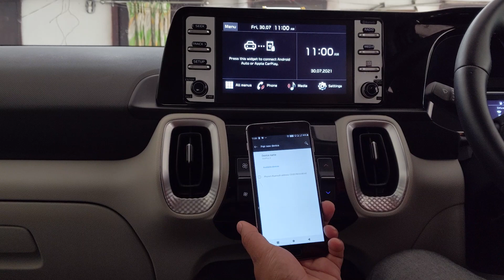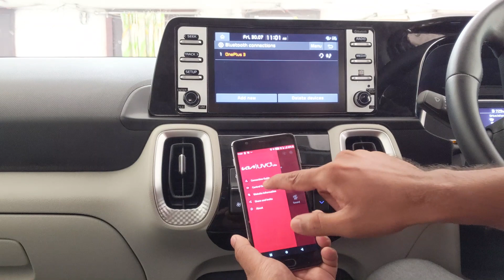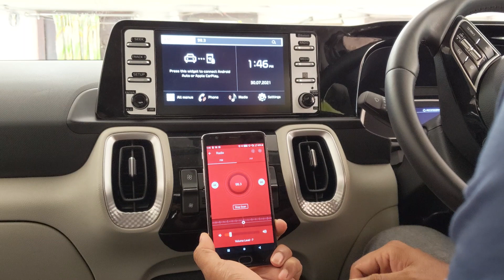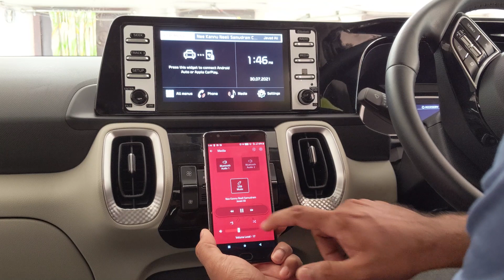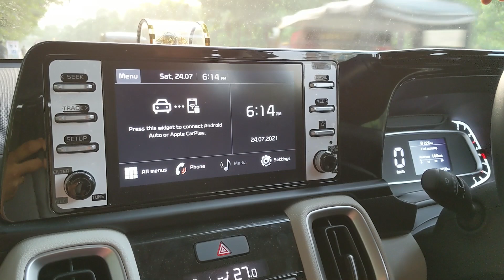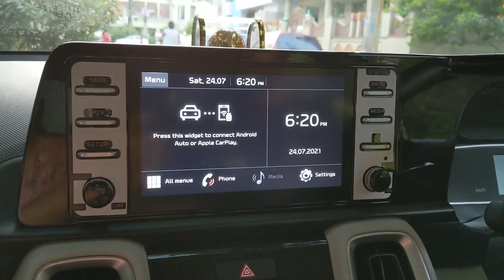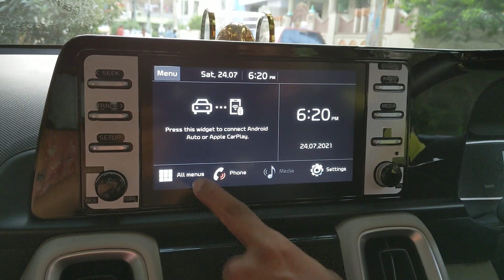How to operate UVOlite , DRVM and Sunroof in KIA SONET | Detailed walkthrough | Telugu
This video gives detailed process on how to operate UVOlite, DRVM and sunroof in KIA Sonet in telugu. Kindly share your feedback in the comments section below if this video was helpful and what other topics you want us to cover in Kia sonet.

Maa Digital Journey